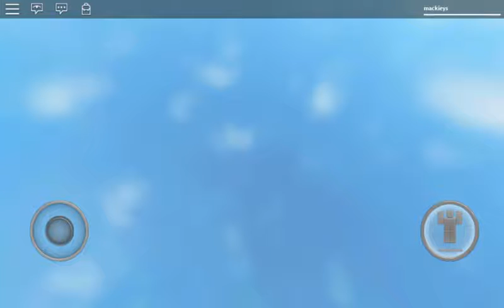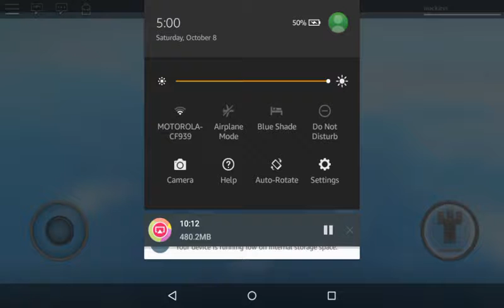Going down a giant waterfall in Roblox (old vid)